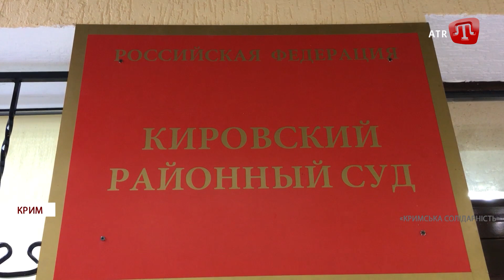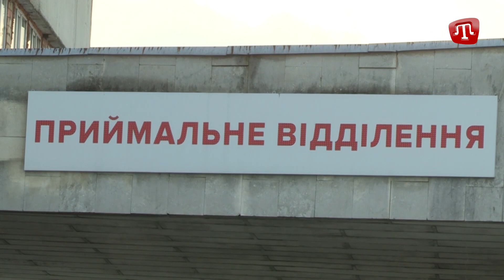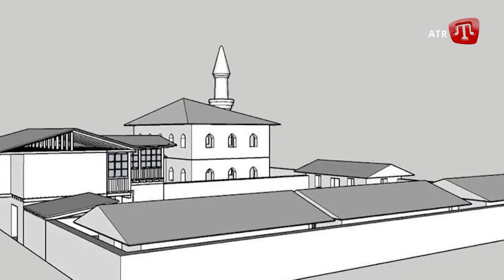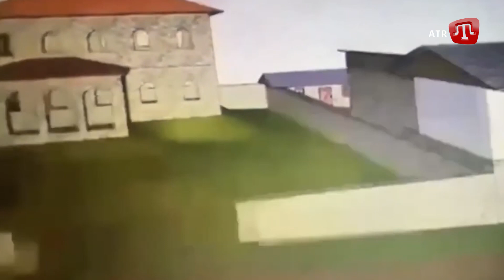Перемовини Байден - Путін; Кримськотатарська садиба Пирогово; Звільнення Мємєтова | Zaman 08.12.21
У СЬОГОДНІШНЬОМУ ВИПУСКУ ДИВІТЬСЯ:

1. На східному фронті шість разів порушили тишу - в лавах українського війська втрат немає.

2. «Омікрон» зіпсує зимові свята полякам.

3. Епідемія ковід-19 в Україні йде на спад.

4. Путін та Байден провели перемовини щодо України - про що домовилися?

5. У Національному музеї народної архітектури та побуту України у Пирогові з’явиться традиційна кримськотатарська садиба.

6. Реакція Володимира Зеленського на перемовини Байдена з Путіним.

7. Навіть після завершення терміну незаконного ув’язнення окупанти не відпустили Мустафу Сейдалієва.

8. Координатор Кримської Солідарності Ділявєр Мємєтов вийшов з ізолятора тимчасового тримання Джанкоя.